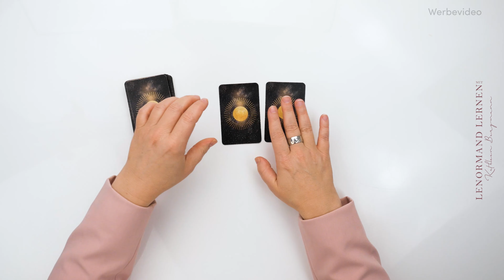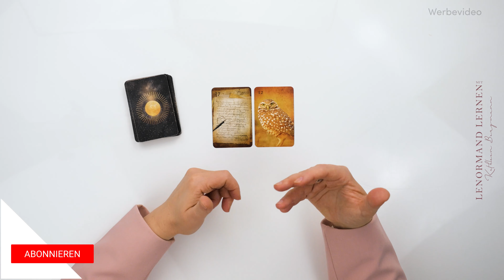Lenormandkarten Kurzdeutung | Thema Liebe: Brief + Eulen 💌🦉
Lenormand Kartenlegen lernen mit der Deutung dieser 2er Kombination zum Thema Liebe und Beziehung: Brief + Eulen (Kartendeck: EPIC LIGHT LENORMAND Kartendeck)
Dein Coaching mit der Lenormandexpertin Kathleen Bergmann.

▬ Lenormandkarten, Buch & neuer Videokurs ▬▬▬▬▬▬▬▬▬▬▬▬
🎬 NEU: Lenormand Masterclass - der ultimative Videokurs für Einsteiger
📚 NEUES Lenormand Buch - endlich da!

LENORMAND INFOPORTAL: Blog mit Beiträgen und viel Wissen rund ums Lenormand Kartenlegen